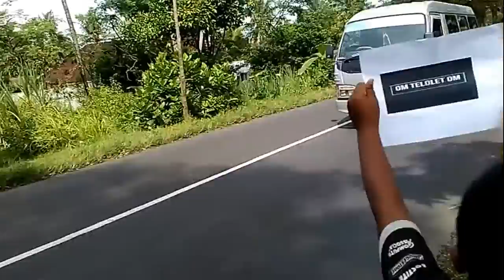Kumpulan Telolet Selain Bus,Ngakak ,!